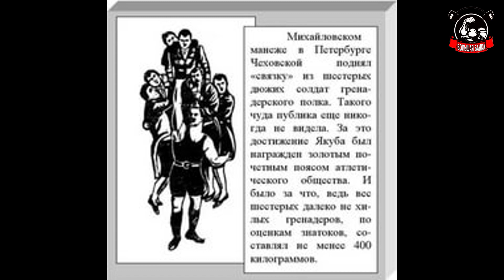ЗНАМЕНИТЫЕ СИЛАЧИ ПРОШЛОГО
Перенесемся в то время, когда они были кумирами публики. И хотя современного любителя спорта трудно поразить рекордами, все же некоторые достижения прошлого вызовут у него изумление.

НОВЫЕ ВЫПУСКИ ► КАЖДУЮ НЕДЕЛЮ В БУДНИЕ ДНИ▐ ✔▐

  Канал: Большая Банка и Владимир Папилов
  ХОЧЕШЬ ОКАЗАТЬ МНЕ ФИНАНСОВУЮ ПОМОЩЬ ДЛЯ РАЗВИТИЯ КАНАЛА )) ШЛИ СЮДА : )
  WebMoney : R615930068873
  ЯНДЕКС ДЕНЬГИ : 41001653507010